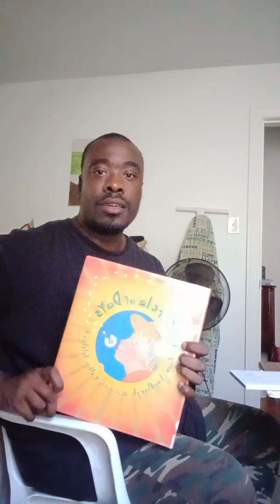Corey Reed Reads